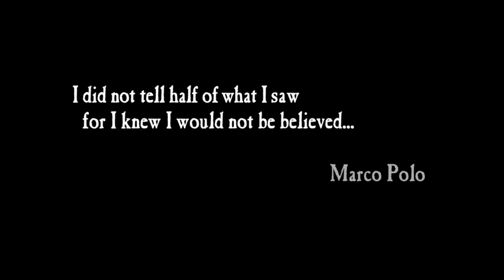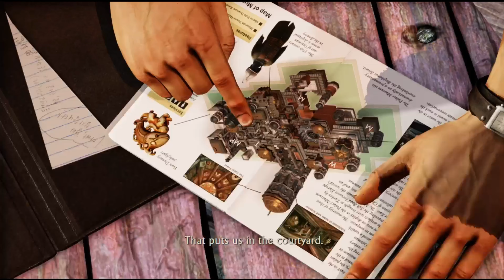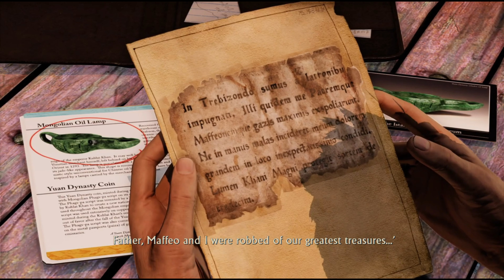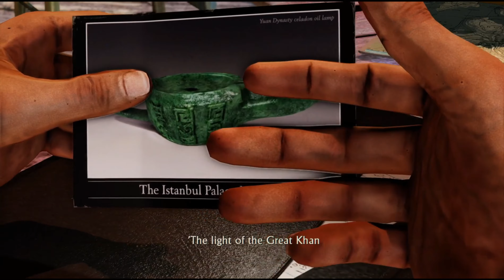Uncharted 2: Among Thieves Remastered - Episode 1 (A Rock and a Hard Place)